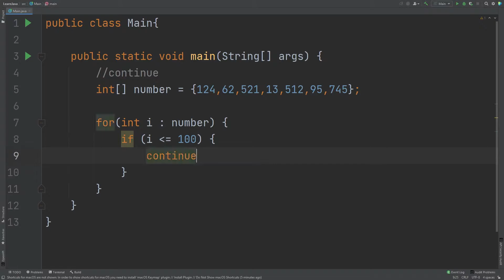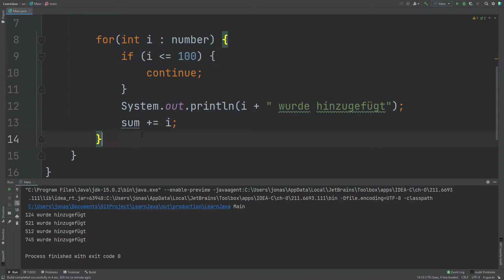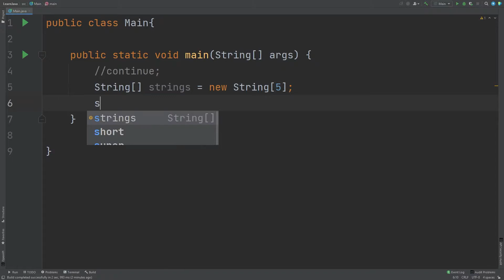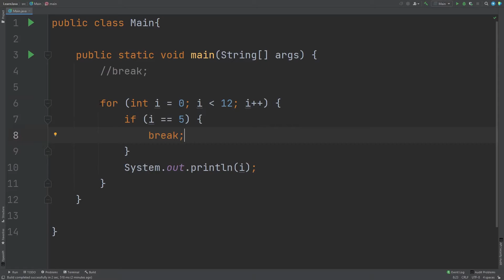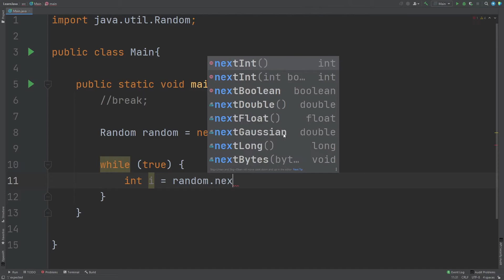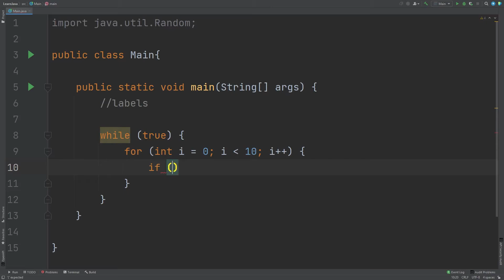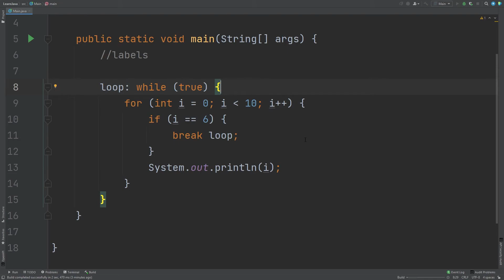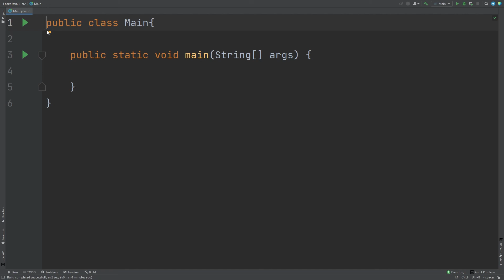Java Break & Continue Tutorial | Java Programmieren Lernen Deutsch - 22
Break und Continue in Java - Die beste Möglichkeit, Schleifen abzubrechen und Durchläufe zu überspringen.

Mit break kannst du Schleifen ganz einfach abbrechen und continue sorgt dafür, dass du einen Durchlauf in deiner Schleife überspringen kannst.

Break und Continue können für den Anfang kompliziert erscheinen... aber ganz sicher wirst du es trotzdem verstehen! :) Wenn du neben dem Tutorial mit mir mitmachst, Gratulation! Dann wirst du Break und Continue wirklich verinnerlichen!

Ich hoffe du hast Spaß an diesem Break und Continue-Tutorial! Lass mich in den Kommentaren wissen ob dir dieses Video geholfen hat, Break und Continue besser zu verstehen!

▬Timestamps ▬▬▬▬▬▬▬▬▬▬▬▬▬▬▬▬
0:00 Einleitung
0:16 Teil 1: continue;
2:51 Teil 2: break;
4:38  Projektidee für DICH
4:52 Teil 3: Labels in Java (1. Beispiel)
6:23 Teil 3: Labels in Java (1. Beispiel)
7:48 Java Programmieren Lernen
7:56 Schluss

Du bist Student oder Schüler und hast das Ziel ein professioneller Java Entwickler zu werden, weißt aber nicht wo du anfangen sollst? Dann bist du auf diesem Kanal genau richtig!

Mein Ziel für dich ist es dass du Java auf schlüssige Art und Weise und ohne Frust lernen kannst. Dafür habe ich dir einen logischen und kompakten Leitfaden konzipiert, an den du dich halten kannst, um dich mit Leichtigkeit zu einem sehr guten Programmierer zu entwickeln.

Ich weiß, dass das ein großes Versprechen ist. Deshalb werde ich Tag für Tag mein Bestes geben, um diesem gerecht zu werden.

Jonas Keil❤

▬🛠Mein Equipment🛠▬▬▬▬▬▬▬▬▬▬▬▬▬

▬📚Literatur (empfehlenswert)📚 ▬▬▬▬▬▬▬

► Java Programmieren für Einsteiger
► Java ist auch eine Insel (sehr ausführlich)
► Java Grundkurs

▬✔Software✔▬▬▬▬▬▬▬▬▬▬▬▬▬▬▬▬

Bei Fragen oder Feedback schreib mir!